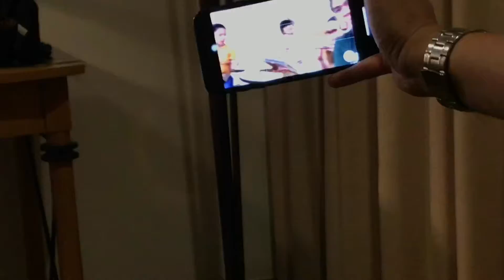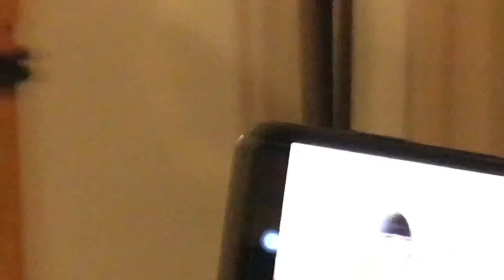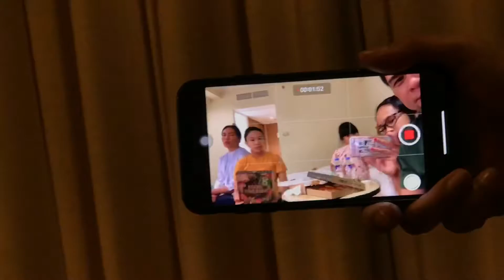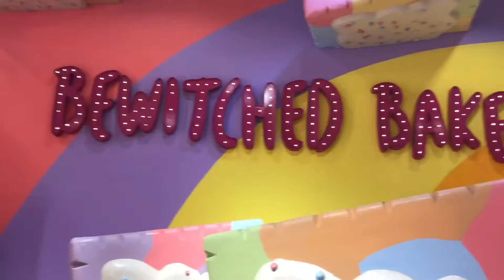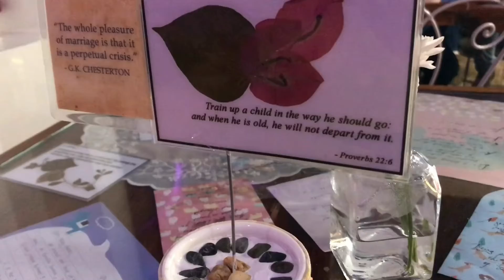Manila: Visiting the Dessert Museum & Staying in Okada!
We spent our New Year's in Manila and got to do some stuff we weren't expecting such as visit the Dessert Museum and see Disney on Ice (next vlog) God is soo good to allow us to spend more time with family. Happy New Year to you and yours!